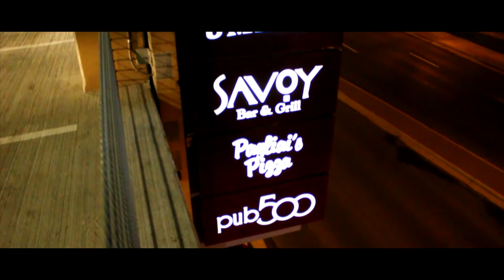ADVENTURES AT 3am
Hey guys!

I have to get used to filming in low light situations and figure out how to get it to work better. I just wanted to see if we could get a good view of downtown with the lights, but its not a big enough city to where it's light enough to see anything.

Quinn XCII - Another Day in Paradise
Marc Goone - Nothing 2 Lose
Hi Rez - I Know What It's Like
Mic Torrance - Karma
Jeremy Zucker - When You Wake Up